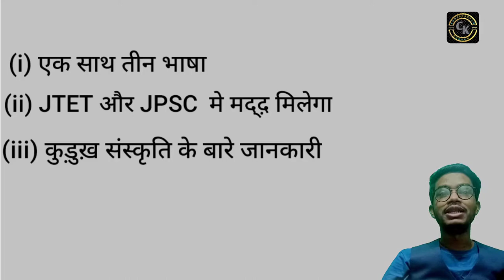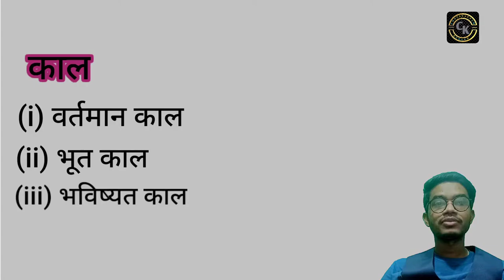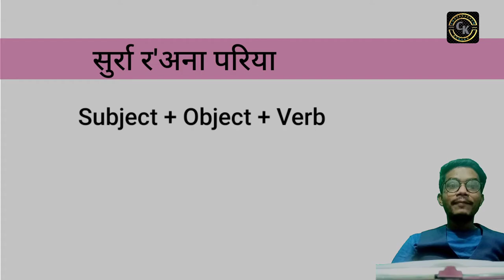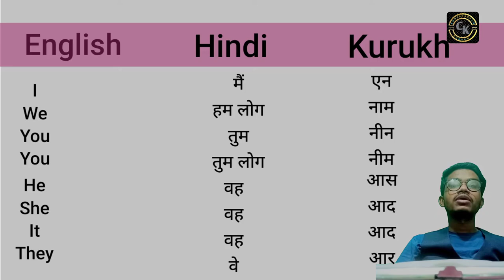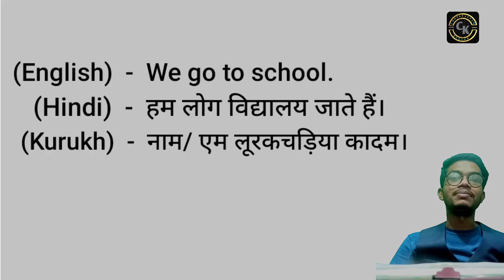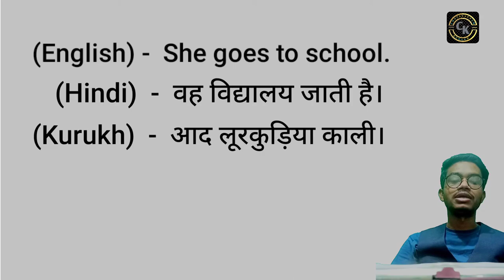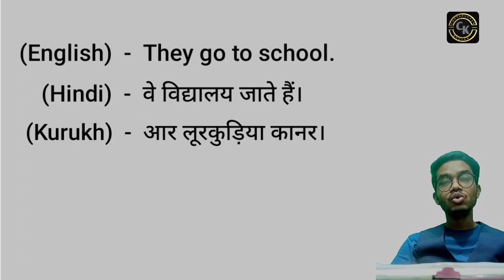Kurukh grammer ll Tenses ll कुड़ुख़ भाषा ll Khurukh bhasa kaise sikhe ll Kurukh Class ll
KURUKH of CHOTANAGPUR channel is created by Lalit Kujur to bring awareness to the people. Kurukh language comes under dravid language and is mostly spoken by kurukhars.  In this vedio Kurukh language is explained in very simple way so the people can easily understand and learn Kurukh language. As language plays very vital role in preserving the culture so this is just an attempt to keep language alive. Hope you all like my vedio.

Song:               Snake on the Beach
YouTube by: